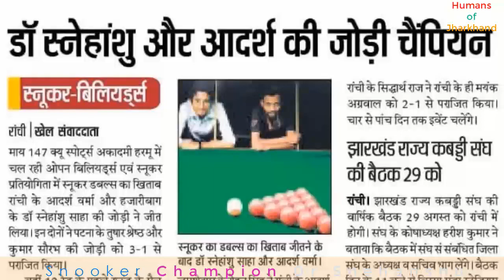Snooker Champion Dr.Snehanshu | Humans of Jharkhand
Humans of Jharkhand will take you to a new World and will acquaint you with the things which you did not know.
Let's know the people of Jharkhand and how they are making their mark all over the World.
From Mahendra Singh Dhoni (Team India Captain) to Shubhlaxmi Sharma and Deepika Kumari (Rank 1 Archer), you will be surprised to know about the pool of Talent in Jharkhand..